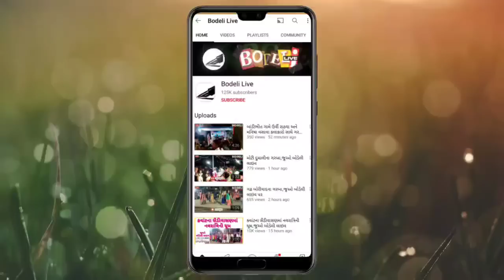બોડેલીમાં નવરાત્રીના ગરબા:સાતમા નોરતે સાંસદ ગીતાબેન રાઠવા પણ ગરબા રમ્યા,ઇનામ વિતરણ કરાયું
બોડેલીમાં નવરાત્રીના ગરબા:સાતમા નોરતે સાંસદ ગીતાબેન રાઠવા પણ ગરબા રમ્યા,ઇનામ વિતરણ કરાયું-જુઓ બોડેલી લાઇવ